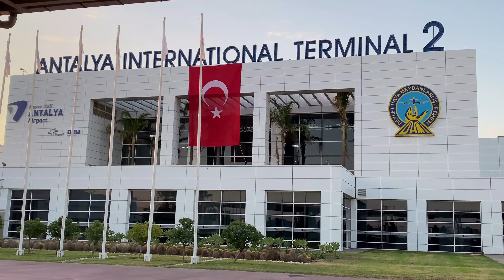Турция в ноябре, погода. Бархатный сезон в Турции? Влог 2022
Привет друзья! Мы таки решили отправиться на Турецкое побережье , погреться на солнышке, да и тем более повод есть. С семьей в турцию в ноябре? В следующем видосике про отель в котором мы остановились, эмоции шкалят.

Дальше, больше о Турции 2022 ...

О чем видео:  турция 2021, все включено, отдых в Турции 2021, путешествие в турцию 2021, турция, отдых в Турции,

Подробнее: турция 2022, все включено, отдых в Турции 2022, путешествие в турцию 2022, турция, отдых в Турции, влог отдыха в турции 2022, турция 2022 отдых, турция в ноябре, турция осенью, турция ноябрь, турция в ноябре 2022, турция в ноябре погода, осень в турции, стоит ли ехать в турцию в ноябре, ноябрь в турции, аланья в ноябре, море в ноябре, бархатный сезон турция, отдых в турции 2021, турция бархатный сезон, отдых в ноябре, туры в турцию в ноябре, отдых в турции в ноябре, море в ноябре в турции, отдых в турции ноябрь, погода в алании в ноябре, с семьей в турцию в ноябре, анталия в ноябре, море в турции в ноябре, турция конец ноября, погода в турции в ноябре, температура погоды в турции